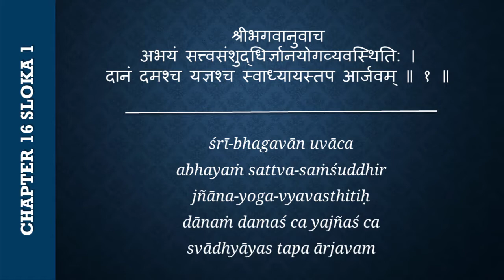#531 Bhagavad-gita Chapter 16,Śloka 1-Kartikeya das